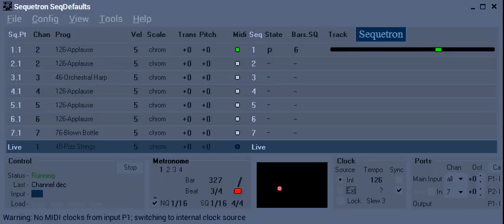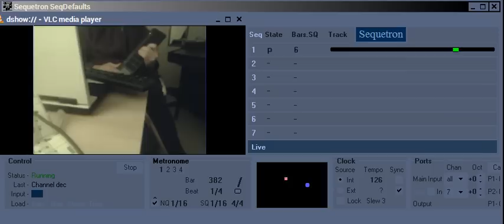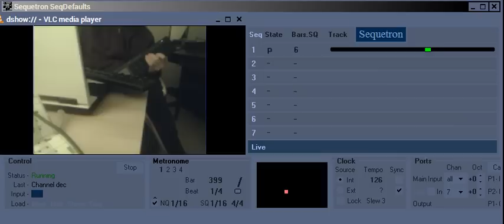Sequetron 10.24 step-record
Testing the new step-record feature in Sequetron 10.24 alpha, which can help you creating Tangerine Dream like sequences quickly.  Of course not in my example.  I used Korg nanopad 2 for playing the notes using an oriental sounding scale.  Later I am using its xy-pad to modulate a second sound which I am "playing" in real-time, I mean those few notes.

Akai LPD8 is better with its lights but Korg nanopad2 has more and smaller pads, thus more useful as a "midi string controller" which is for me also more practical compared to a real midi guitar controller.

Sequetron allows me having fun with my midi keys, concentrating only on musical creativity, forgetting all the "problems" and distraction which come with other "professional" DAW software. Phil is very open minded for new incoming ideas, especially very fast in implementing those, if he likes the idea or sees a value for the whole community. I could describe hundreds of its cool features here, but better is just trying it out yourself. Have fun my friends, and thanks from here also to Phil Tipping for this cool tool!

Finally,
Wo ai Taiwan!